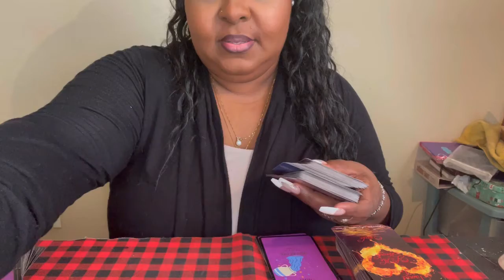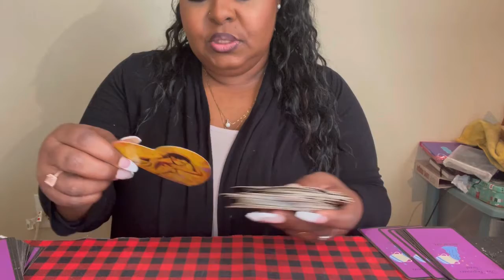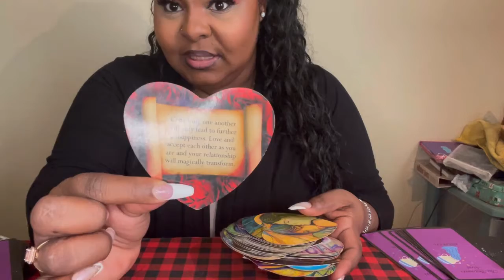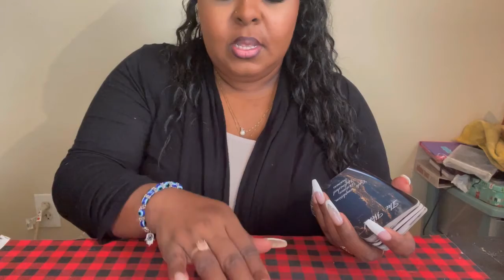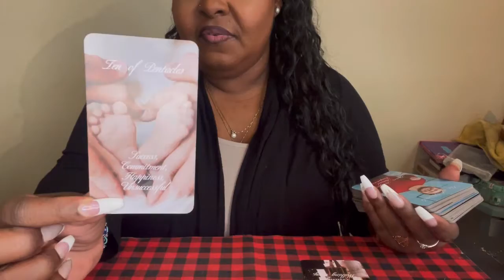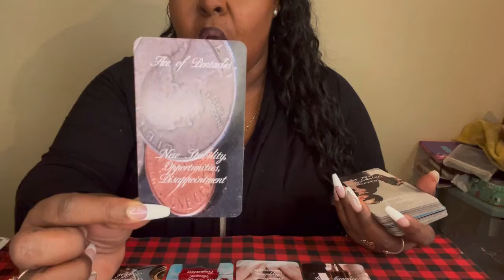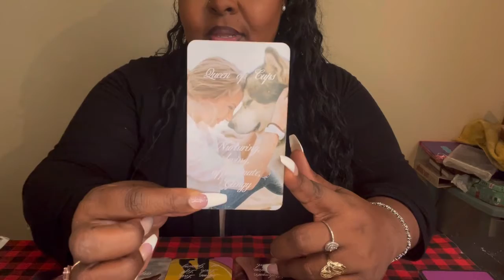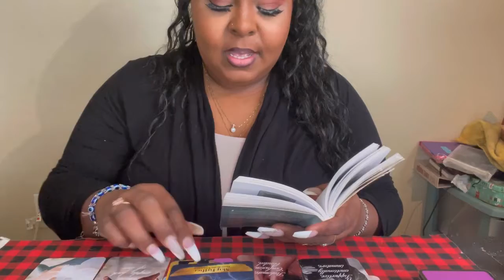Capricorn♑️ What you can expect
Capricorn New Year’s reading🎊🥳💖♑️

If you’d like to send a gift please mail to